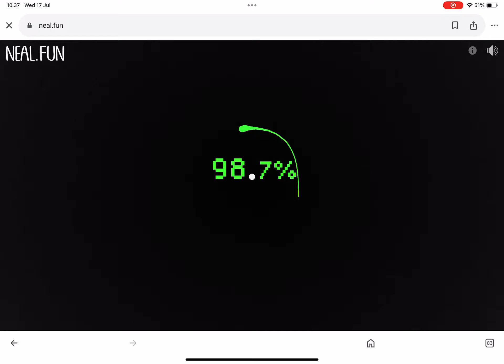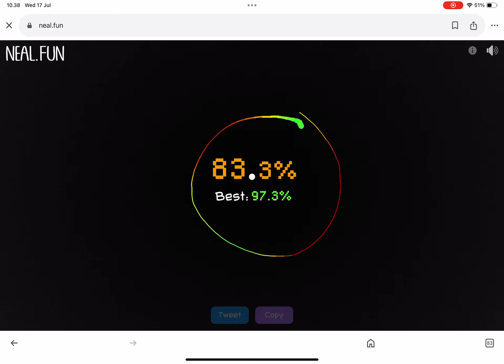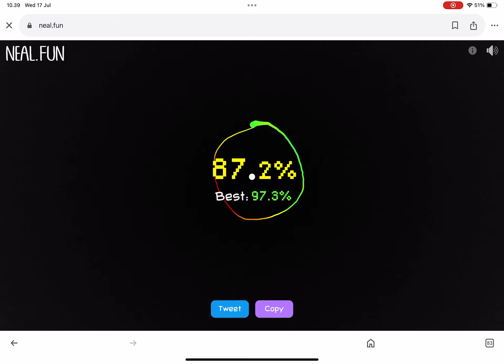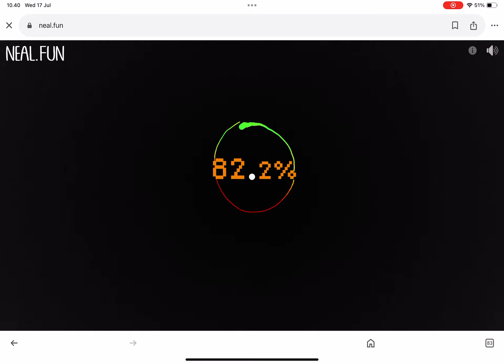Let’s draw a perfect circle!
Last time I did the worst circle